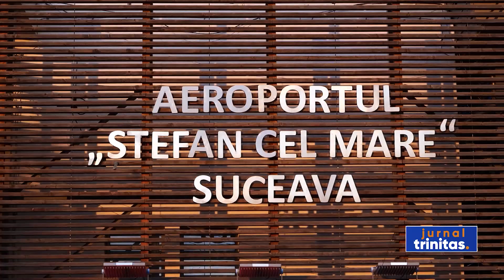Lumina Sfântă a luminat Bucovina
Și bucovinenii „au iertat toate pentru Înviere” și au participat la programul liturgic special. La miezul nopții, Înaltpreasfințitul Părinte Calinic, Arhiepiscopul Sucevei și Rădăuților, a săvârșit Slujba Învierii  la Catedrala eparhială. Ierarhul a oferit Lumina Sfântă credincioșilor, adresându-le apoi salutul bucuriei: „Hristos a înviat!”. În continuare, Înaltpreasfinția Sa a oficiat Sfânta Liturghie pe podiumul special amenajat în curtea lăcașului de cult. Părintele arhimandrit Paraschiv Dabija a citit cuvântul pastoral al ierarhului intitulat „Argumentele scripturistice ale Învierii lui Hristos”.